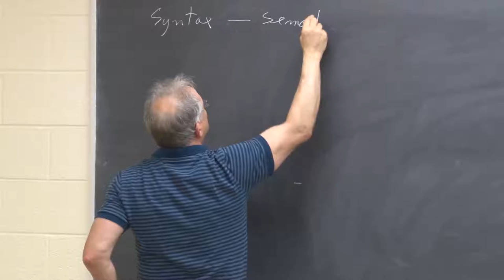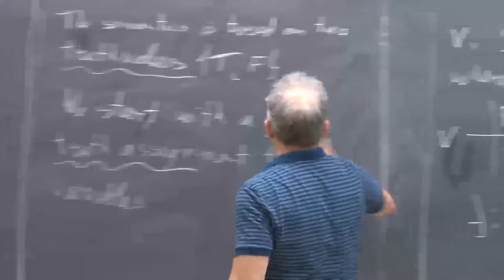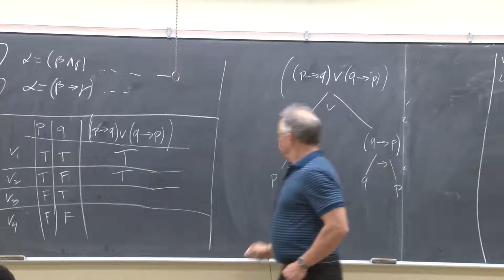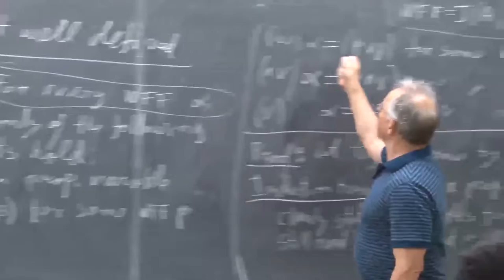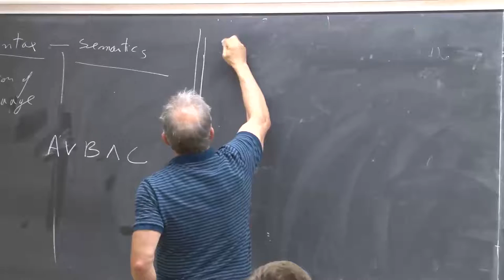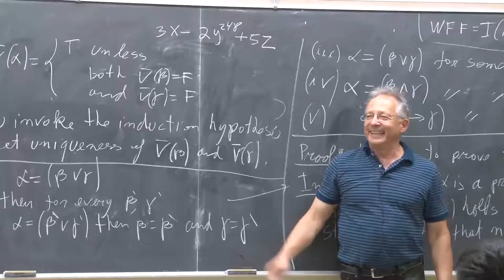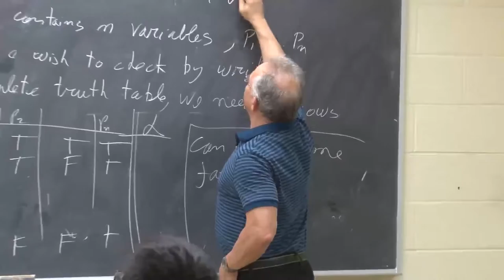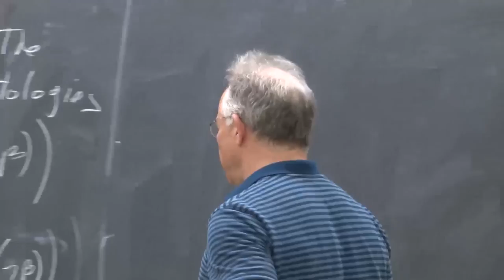Lecture 4 The semantics of propositional logic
Taken from: Logic for CS, Shai Ben-David, U Waterloo Fall 2015